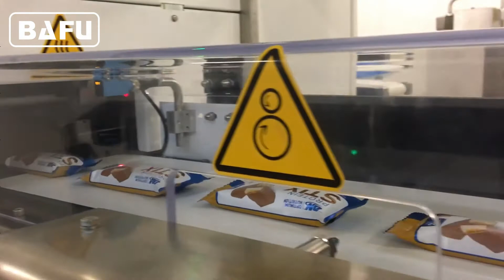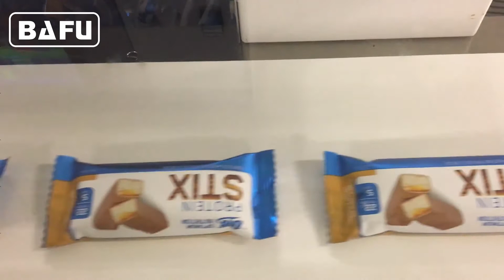Mesin Pembungkus Cokelat, Kemasan Otomatis Bar, Mesin Pembungkus Coklat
FWM500A Mesin pengemasan horisontal umpan otomatis yang cocok untuk membungkus batangan coklat, wafer, bar gula dan produk bar lainnya, mesinnya terdiri dari conveyor umpan balik 90 derajat yang memberi makan produk ke dalam rantai pakan. Kecepatan 350 buah bisa diraih tergantung produk. Mesin juga memiliki unit registrasi cetak, pembungkus counter & pack length change dengan keypad adalah semua barang standar. Mesin dapat diproduksi untuk memberikan berbagai mode panjang, lebar maksimum 60 dan tinggi maksimum 45mm.
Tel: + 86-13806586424